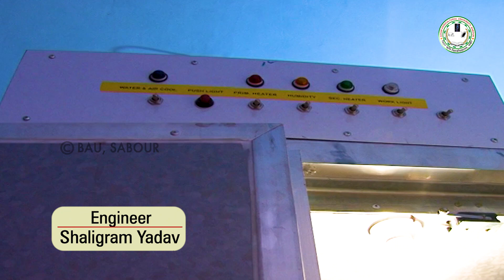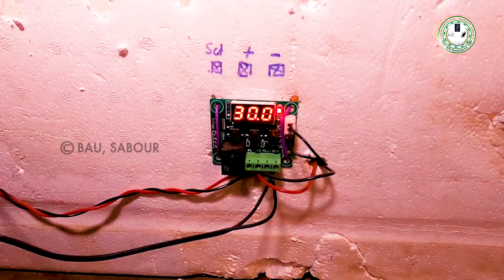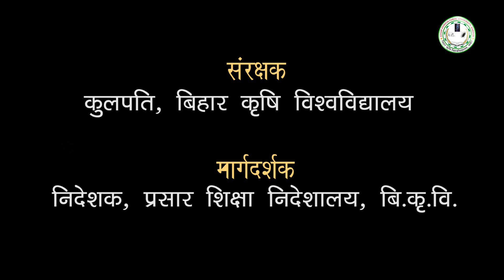खुद ही बनाएँ अंडे से चूजे बनाने वाली मशीन || How to Make an Egg Incubator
बिहार कृषि विश्वविद्यालय के छात्र आदित्य ने बहुत ही कम खर्च में एक अंडा इन्क्युबेटर बनाया है | इसे बनाना बहुत ही आसान और कम खर्चीला है , आप भी बना सकते हैं |